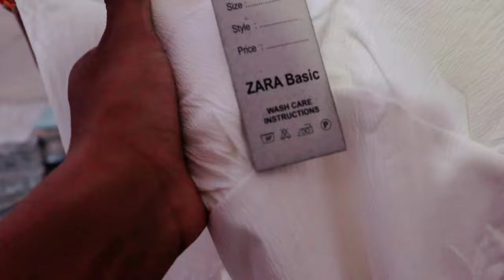2022 & 2023 की Latest Designs Only wholesale घर बैठे मगाओ Party Wear Girls Tops Dress Manufacturer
2022 and 2023 की Latest Ladies Top Only wholesale 2022 की Latest Designs घर बैठे मगाओ Party Wear Girls Top | Tops Midi Manufacturer and Wholesaler

King Prem

SANVI Fashion

Manufacturing & Wholesaler :

Ladies Top & Dress, T-Shirt, Crop Top,

Middy, Denim Jacket, Paijama

Add-i-87, Gurudwara Road, Garhwali Mohalla, Ramesh Park, Laxmi Nagar, Delhi-110092
Imported Western Dress, single piece top wholesale price, top manufacturer Bandra,
top manufacturer
Latest Collection, Fancy Top Imported Dress Wholesaler in
Imported western dress,
Imported Clothes wholesaler,
imported tops wholesale in
imported western wear wholesale in

new party wear top, fancy designer top 2022, winter wear top, winter 2022 collection, girls top fancy dress, stylish top woolen 2022, imported western wear wholesale, western tops designs, western tops wholesale,
girlstops, girlstopsdesign, girlstopsdesigncutting, girlstopdesign, girlstopsdesign2022, girlstopswholesalemarket, coolshouldertops, importedtops, ladiestops, ladiestopswholesalemarketin Banglore, ladiestopwholesalemarketmumbai, Midi tops, gilrs top style, Cheapest price export Surplus ladies gaemts, Western ladies top, Girls top, Wholesale and retail market of ladies clothes jeans tops in very cheap price, Ladies top manufacturers in delhi,
Cheapest girl clothes hail,
ulhasnagar kurti wholesale market,
manish market mumbai cloth wholesale,
janta market dadar wholesale,
ladies top wholesale market mumbai,
western tops market mumbai,
western long top, shot top, fancy top,
ghas bazar mumbai wholesale market,
ledis top wholesale market Mumbai,
western dress photo, new design top,
ladies tops images, ladies wear shop,
mumbai wholesale market address,
dadar wholesale market, Bandra wholesale market, kapda wholesale market in Mumbai,